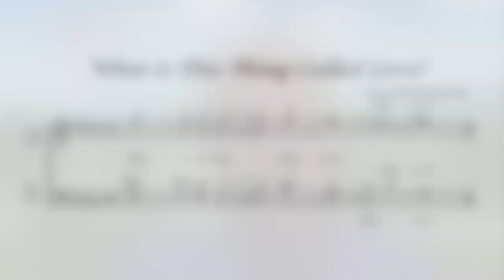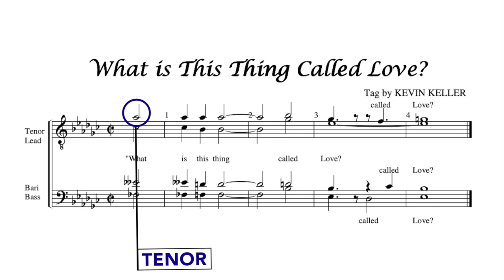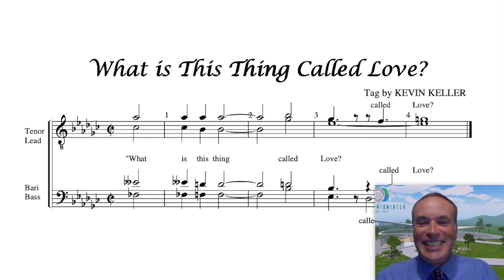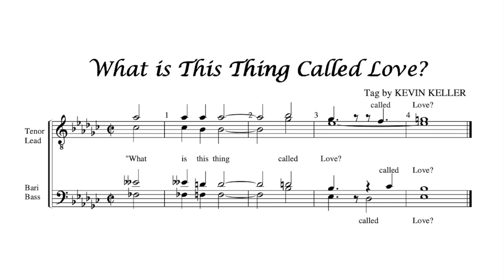Kevin Keller - Virtual Midwinter Keynote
KEYNOTE SPEAKER: Kevin Keller
Presented at the 2021 Virtual Midwinter Convention

Kevin Keller has been a member of the Society since 1978. He was an assistant director and section leader with Ambassadors of Harmony for over 15 years and still sings with the chorus. He has been in several quartets throughout the years, most notably with Cheers! who placed 6th at International in 2003.

Kevin has coached all levels of choruses and quartets all over the world. He has been on faculty for district schools for almost 30 years as well as Harmony University staff for over 20 years.

Kevin has been arranging for 30 years and has arranged for all levels of groups including International medalist choruses and quartets in BHS, SAI and HI. As a certified Music judge since 1998, he served 7 years on Board of Review, Music Category Specialist from 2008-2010 and Chair of Contest & Judging from 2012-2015.

In 2020, Kevin was inducted into the Barbershop Harmony Society’s Hall of Fame.